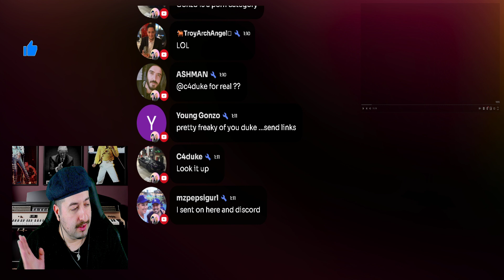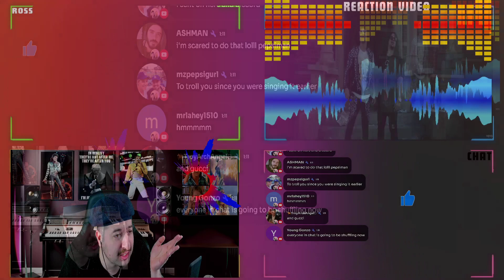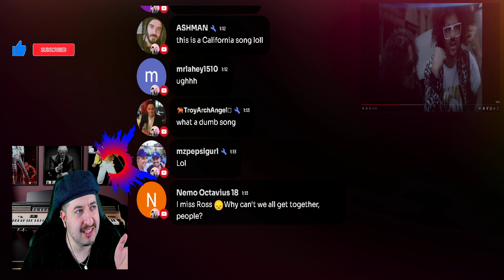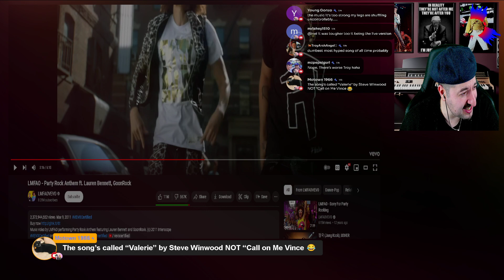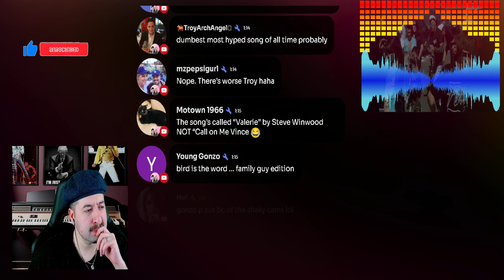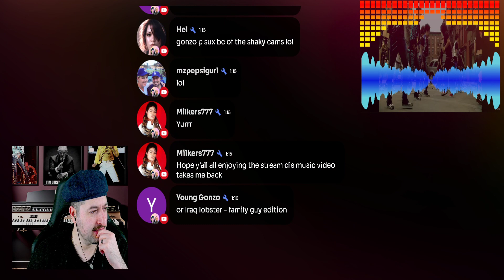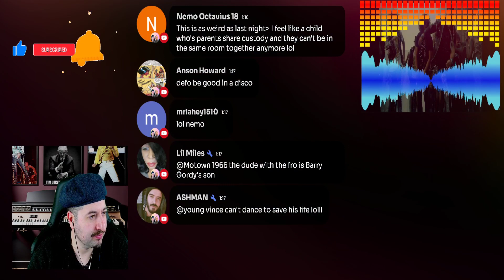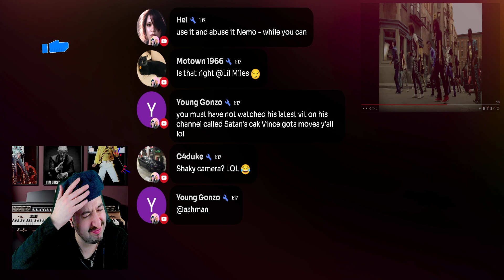LMFAO - Party Rock Anthem ft. Lauren Bennett, GoonRock REACTION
Vince:
ALL MY CONTENT IN ONE PLACE :